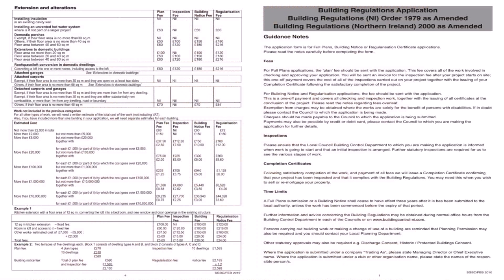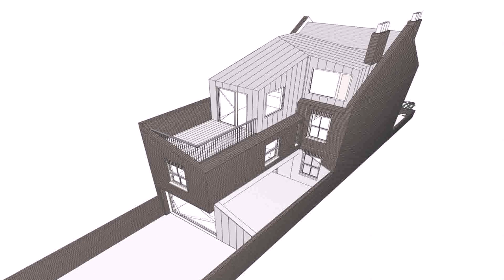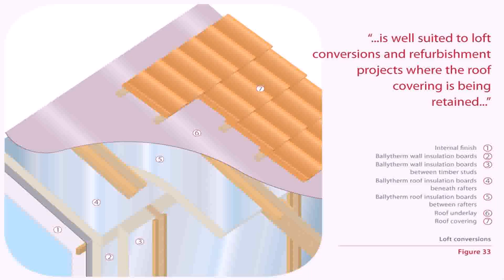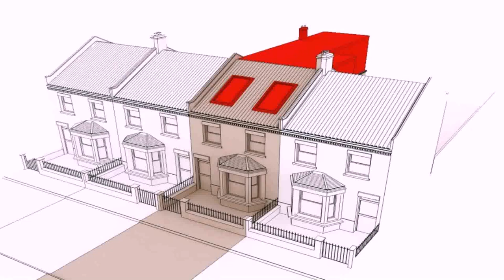Loft Conversion Regulations Northern Ireland - Gif Maker DaddyGif.com (see description)